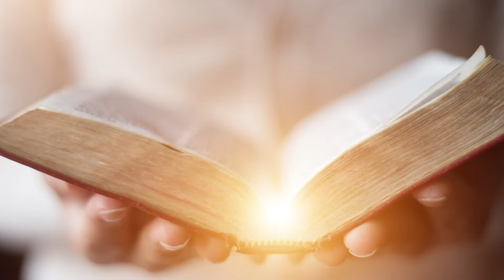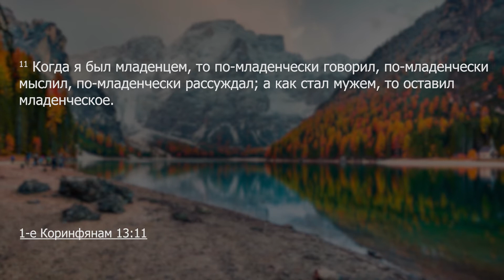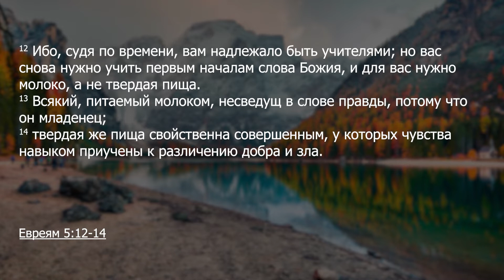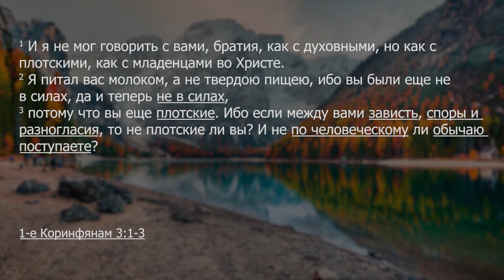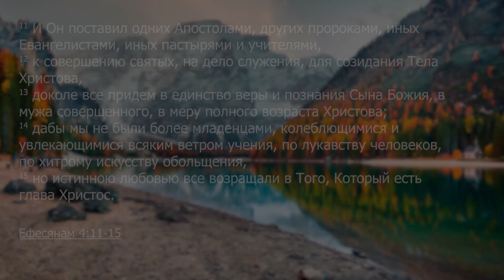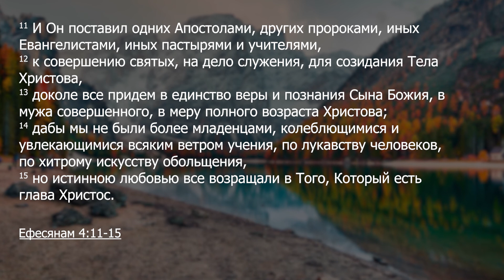Что говорит Бог Сегодня? | Хакбердыев Р. С. | Проповедь